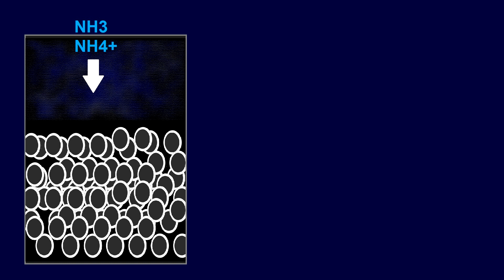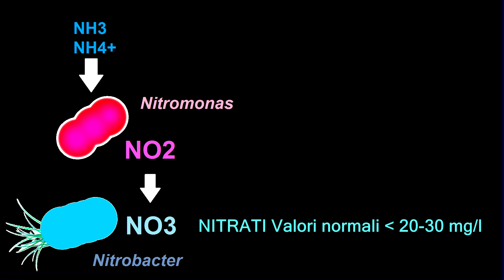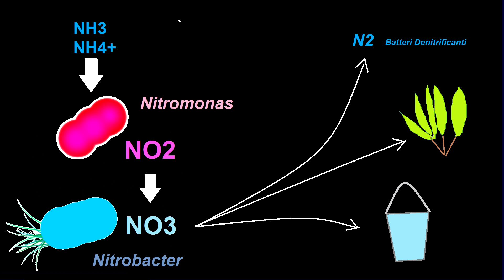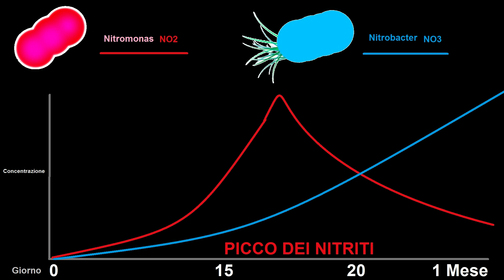NITRITI e NITRATI in ACQUARIO: Tutto ciò che Devi Sapere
NO2 ed NO3, il ciclo dell'azoto : tutto parte dalla decomposizione delle proteine (putrefazione) che libera AZOTO. In questo video vi spiego la genesi dell'azoto e il suo riciclo in natura e quindi nell'acquario di casa. Vi siete mai chiesti perchè bisogna aspettare circa 1 mese prima di introdurre pesci in acquario? cosa significa "maturazione" del filtro? Perchè l'uso dei cannolicchi?

Putrefazione: decomposizione delle proteine
Le proteine a differenza di grassi e  zuccheri sono molecole organiche (catene di amminoacidfi) contenenti AZOTO (N)

CAMBIO ACQUA REGOLARE:
10% del litraggio a Settimana (anche ogni 2 il 20%)
(variabile in base alla popolazione e alla presenza di nitrati)

Perchè in acquario sono così importanti i valori conosciuti come NITRITO (NO2) e NITRATO (NO3)? Queste molecole sono le protagoniste principale del ciclo dell’Azoto che cosi come avviene in natura avviene nel nostro piccolo mondo sommerso di casa.

Tutto parte dalla decomposizione delle proteine (putrefazione) che libera AZOTO. Infatti le proteine sono le molecole organiche (a differenza di zuccheri e grassi) contenenti la molecola di Azoto (N). Queste proteine derivano da ogni sostanza in marcescenza (cibo resisuo, foglie morte, urine e deiezioni, cadaveri).  Le proteine vengono scisse in amminoacidi liberando azoto molecolare (N) da parte di batteri anaerobi presenti nel suolo (o fondo del vostro acquario). L’azoto molecolare viene subito fissato da alcuni batteri detti appunto “azotofissatori” (clostridium e azotobacter) che trasformano l’azoto molecolare in Ammoniaca NH3. I batteri necessitano di azoto e attuano questi processi di fissazione per produrre energia vitale (nulla in natura viene fatto a caso) sotto forma di ADP.

N (azoto) – NH3 (ammoniaca) N2 + 8H+ + 8e- + 16 ATP – 2NH3 + H2 + 16ADP + 16 Pi
L’ammoniaca (NH3) liberata va in giro per la vasca e di consegienza va nel nostro filtro. All’interno dei cannolicci sono presenti alcuni batteri del genere Nitromonas che ossidano l’ammonica trasformandola in NITRITO NO2. Ecco finalmente la nostra prima molecola interessante: Il Nitrito è altamente tossico per i nostri pesci e per qualunque essere vivente dotato di emoglobina, puo’ morire per metaemoglobinemia (la molecola di ferro viene ossidata impedone il legame con l’ossigeno, ne risulta una mancanza del trasporto dello stesso e conseguente “asfissia”). L’NO2 è tossico a valori bassissimi e deve essere inferiore a 1 mg/l. In un acquario avviato i nitriti son prossimi allo 0 (in seguito vi spiego il perchè).

Valori normali NITRITI : NO2 minore di 1 mg/l (o assente)

Per vostra fortuna il nitrito in un acquario maturo viene subito trasformato da altri batteri presenti nel filtro ovvero i Nitrobacter: essi ossidano il Nitrito (NO2) in Nitrato (NO3) molecola meno tossica e molto meglio tollerabile.

Valori normali NITRATI : NO3  minore di  30 mg/l (alcune vasche tollerano valori superiori anche fino a 50).

Sta cosi’ per terminare il CICLO dell’Azoto dove questo NO3 puo’ essere metabolizzato in 3 modi:

riconvertito ad Azoto molecolare da parte di batteri denitrificanti
assorbito come sostanza nutritiva dalle piante
eliminato con i cambi d’acqua all’occorrenza
I nitrati sono l’ultima molecola utile in acquario. Mentre i Nitriti (NO2) sono l’indice di maturazione del filtro e a lungo andare diventano assenti, i Nitrati (No3) sono l’indice di inquinamento a lungo termine (eccessivo cibo e popolazione con poche piante)

Riassumento il ciclo dell’azoto:

Sostanza marcescente — batteri anaerobi — Azoto molecolare N
N – azotofissatori -- NH3 (ammoniaca)
NH3 – Nitromonas – NO2 (nitrito)
NO2 – Nitrobacter – NO3 (nitrato)
NO3 – (eliminato per i motivi detti prima)

CURIOSITA’

Avrete sicuramente sentito parlare di “maturazione del filtro” periodo iniziale di un allestimento in cui è assolutamente da evitare l’immisione di fauna. Ebbene questo periodo che dura circa 1 mese è il periodo in cui esiste il picco massimo di nitriti (NO2) nell’acqua. Il motivo è molto semplice: durante la fase di maturazione sono molto piu’ rapidi nella crescita i batteri Nitromonas, mentre i Nitrobacter solo dopo molto tempo diventano di numero sufficiente a combattere i nitriti per metabolizzarli in nitrati (NO3).
Questi batteri sono fotofobici e il filtro va sempre tenuto oscurato per garantirne una proliferazione ottimale
le piante possono combattere i nitrati, motivo per il quale un acquario molto piantumato funge tranquillamente da filtro (esistono alcuni acquari estremamente piantumati in cui i cambi d’acqua possono essere fatti anche 2 volte all’anno talmente è in equilibrio tutto il sistema)
per avviare un filtro sporcatelo con un pizzico di mangime per attivare la azotofissazione.